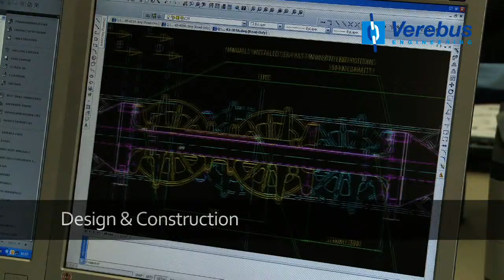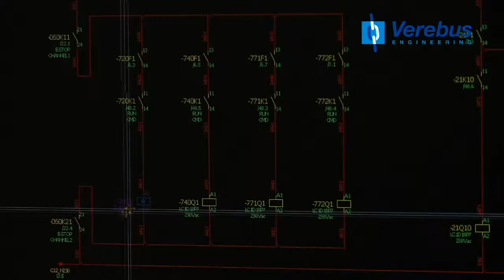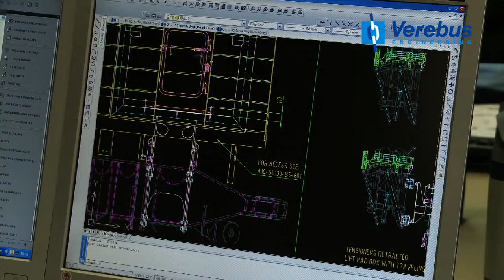Verebus Engineering short corporate film